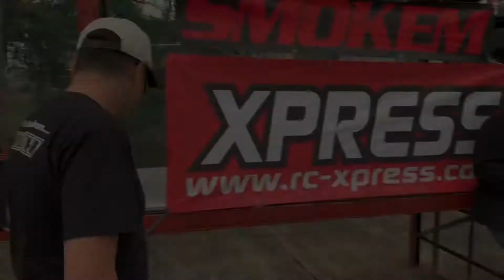Vincent Chu - Sponsor Chat - 2020 IMCC Cup (IMCC)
At the 2020 IMCC Cup we had a quick chat with event sponsor Vincent Chu!